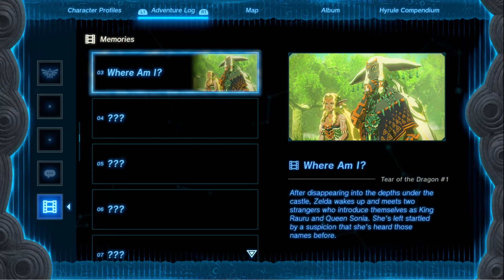The Legend of Zelda: Tears of the Kingdom - Part 6